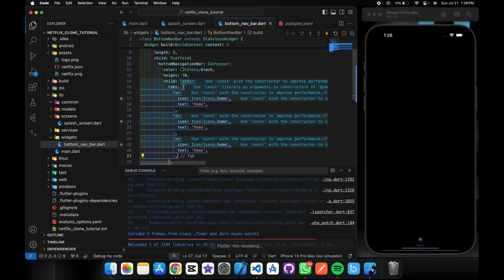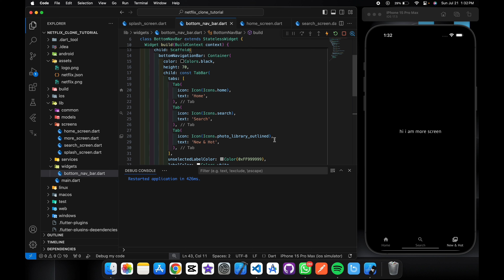Learn how to create bottom navigation bar | Netflix Clone Tutorial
Hello flutter developers  ❤️,
          In this video i'll talk about learn how to create bottom navigation bar in flutter for netflix clone app.